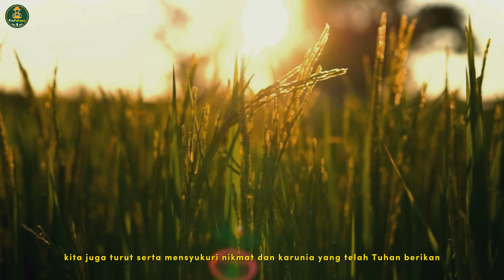Seri Anak Propaktani 9 : Petani Pahlawan Bangsa